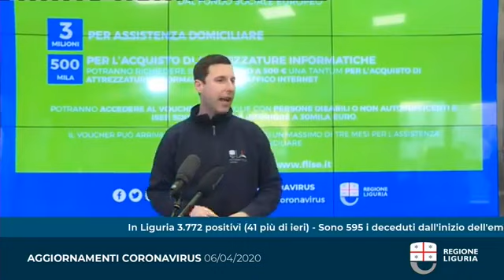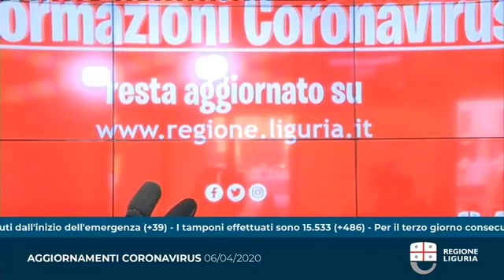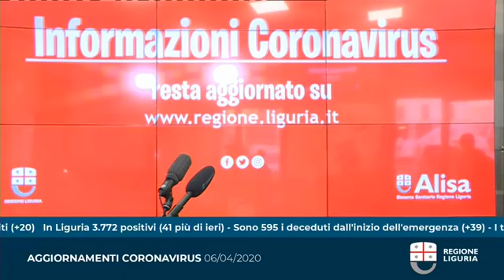Liguria - Aggiornamenti dal governatore Toti (06.04.20)